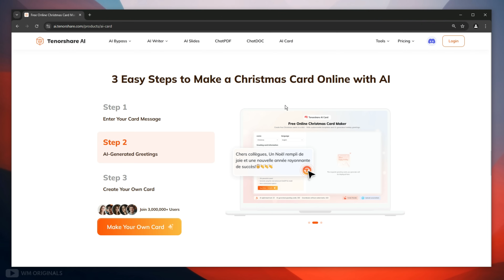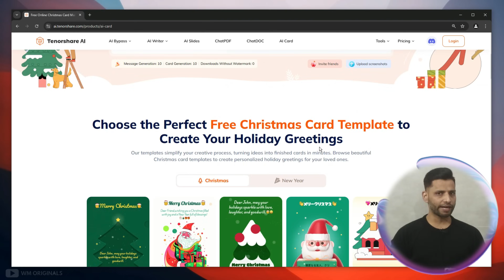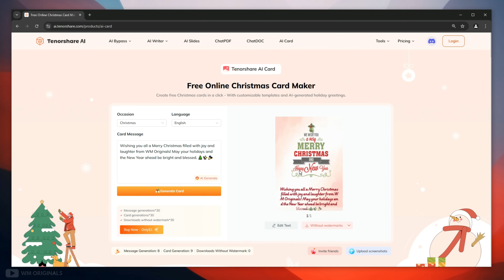How to Create a Christmas Card Online for FREE | Online Christmas Card Maker - Tenorshare AI Card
Try the best free online christmas card maker, Tenorshare AI Card to create a christmas card online for free. Create free Christmas cards in a click - With customizable templates and AI-generated holiday greetings, the best holiday greetings card maker that helps to create online new year 2025 cards for free in minutes.

🚀 Choose the Perfect Free Christmas Card Template to Create Your Holiday Greetings 🎅

Our templates simplify your creative process, turning ideas into finished cards in minutes. Browse beautiful Christmas card templates to create personalized holiday greetings for your loved ones.

✨ The reasons why you should try Tenorshare AI Card:

Generate Free Digital Christmas Cards Online in Minutes: Choose from a wide range of festive templates, customize your message, and spread holiday cheer instantly to friends, family, and colleagues. No design skills needed, and you can access them anytime, anywhere. Plus, it’s an eco-friendly, convenient way to celebrate the season and send your warm wishes!

Generate Digital E-Cards or Printable Cards as You Wish: Whether you want to send a quick online greeting via email or share a heartfelt card on social media, our platform gives you the freedom to design and customize exactly how you wish. Create beautiful e-cards or printable cards in minutes, and spread your message effortlessly to friends, family, or followers.

3 Easy Steps to Make a Christmas Card Online with AI.

📅 How to Create a Christmas Card Online for FREE | Free Online Christmas Card Maker - Tenorshare AI Card Review & Tutorial Video Timestamps:

00:00 Introduction: How to Create a Christmas Card Online for FREE
00:33 Tenorshare AI Card features overview
01:06 How to create a Christmas Card Online for free using Tenorshare AI Card
02:29 How to Download Christmas card for free
02:41 Download High Quality Chirstmas Card
03:42 Outro

Do you want to make holiday greetings? Watch the video full and follow the step by step tutorial and by the end of the video you will also be able to make greetings card for christmas and new year 2025 in minutes using ai.

Try Tenorshare AI Card to create high quality chirstmas card greetings in seconds using the best free online christmas card maker 2025.

Any information you get in this Youtube channel just make sure to use it only in your own devices.

This Youtube channel is not responsible for any damage and loss data in your devices so use it @ your own risk.

All information is shared in video is based on claims from their official website, for any refunds or disputs contact their official support team.

Members Special Perks Shared in Community, Check out WMInsiders 🎉

📝 Queries Answered - how to create a christmas card
how to make a christmas card for your friend
how to make a christmas card easily
how to make christmas greeting card easily
how to make christmas greeting card very easy
how to create christmas card in canva